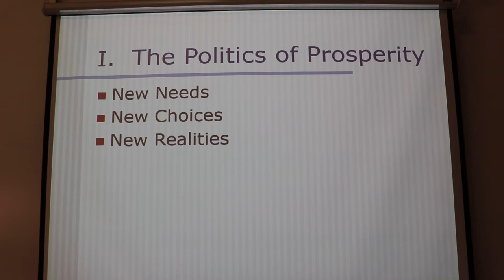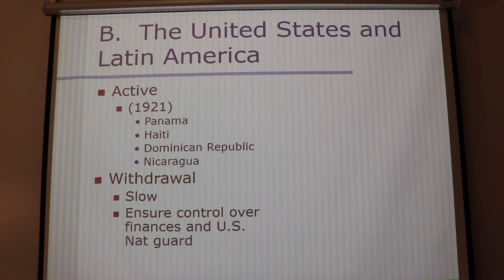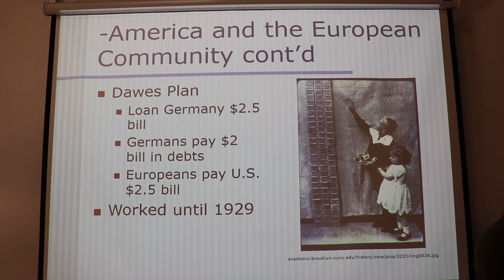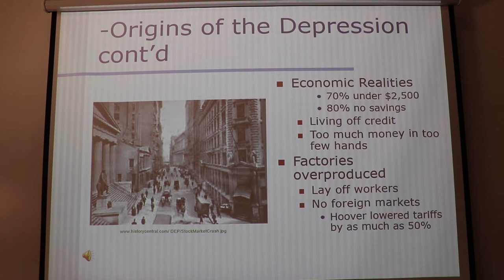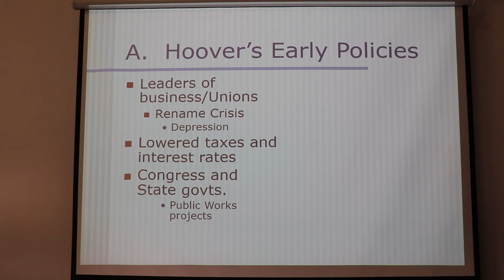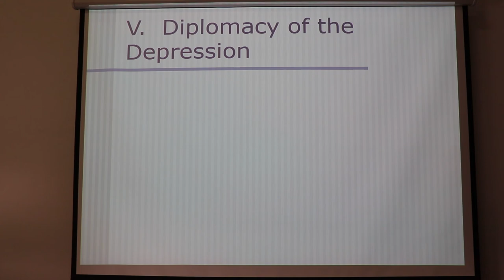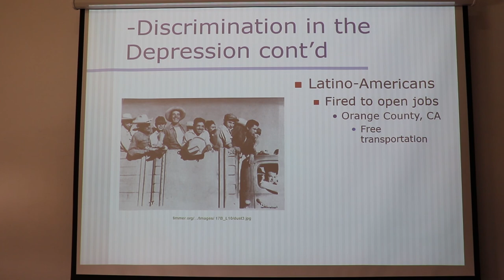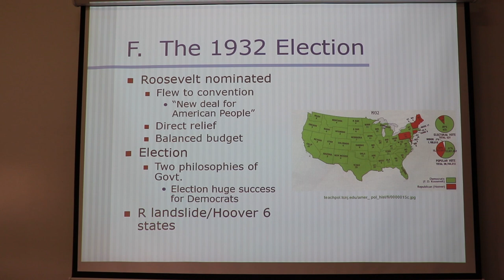22 Good Times Bad Times